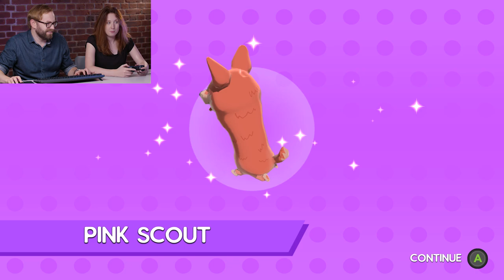Sausage Sports Club let's play! Louise and Matt are the wurst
Louise and Matt try Sausage Sports Club, a multiplayer game about bendy animals, special hats, and burying your emotions. No, really. It actually is.